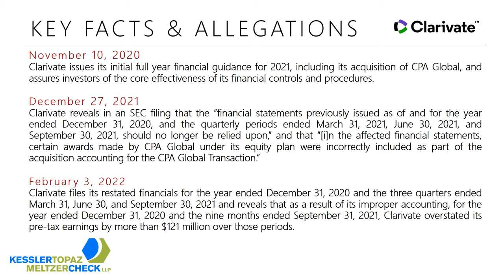Investor Class Action Filed Against Clarivate Plc (CLVT) for Securities Fraud Violations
A class action lawsuit has been filed on behalf of those who purchased or acquired Clarivate Plc (“Clarivate”) (NYSE: CLVT; CLVT PR A) ordinary shares between November 10, 2020 and February 2, 2022, both dates inclusive (the “Class Period”).

Case Background
Clarivate is an analytics and information services company that provides subscription and technology-based services that purportedly help customers accelerate the discovery, protection, and commercialization of their inventions in the areas of science and intellectual property.  On October 1, 2020, Clarivate acquired 100% of the assets, liabilities, and equity interests of CPA Global, an intellectual property software and technology-enabled services company, in a cash and stock transaction valued at more than $8 billion (the “CPA Global Transaction”).

The Class Period commences on November 10, 2020, when Clarivate filed a Form 8-K in advance of its annual Investor Day conference to be held later that day, providing its initial full year financial guidance for 2021 that reflected the CPA Global Transaction. Before and after its acquisition of CPA Global, Clarivate assured investors of the core effectiveness of its financial controls and procedures.

The truth began to emerged on December 27, 2021, when Clarivate filed a current report on a Form 8-K, disclosing its need to restate the 2020 10-K, the first quarter 2021 10-Q, second quarter 2021 10-Q, and third quarter 2021 10-Q. In the Form 8-K, Clarivate stated, “the financial statements previously issued as of and for the year ended December 31, 2020, and the quarterly periods ended March 31, 2021, June 30, 2021, and September 30, 2021, should no longer be relied upon because of an error in such financial statements,” and that “[t]he error relates to . . . an equity plan included in the CPA Global business combination which was consummated on October 1, 2020.” The Form 8-K specified that “[i]n the affected financial statements, certain awards made by CPA Global under its equity plan were incorrectly included as part of the acquisition accounting for the CPA Global Transaction.”

Later, on December 27, 2021, an hour before market trading hours closed, StreetInsider.com published an article on Clarivate entitled “Clarivate Plc (CLVT) PT Lowered to $29 at Stifel on Accounting Error.”  The article referenced Clarivate’s discovery of the accounting error related to equity awards that CPA Global had issued under its equity plan, and stated, “[t]he timing of this discovery is poor, less than a month after the prior CFO left.”

Following this news, Clarivate’s ordinary share price fell $0.16 per share, or 0.65%, to close at $24.58 per share on December 27, 2021. As the market continued to digest the information, Clarivate’s ordinary share price fell an additional $1.70 per share, or 6.92%, to close at $22.88 per share on December 28, 2021—a total decline of $1.86 per share, or 7.52%, over two consecutive trading days.

Then, on February 3, 2022, Clarivate filed restated financials for the year ended December 31, 2020 and the three quarters ended March 31, June 30, and September 30, 2021. Clarivate confirmed that the restated financial information affected its previously reported “GAAP income (loss) from operations, benefit (provision) for income taxes, net income (loss), earnings (loss) per share, current and non-current assets, current and non-current liabilities, and shareholders’ equity.” Specifically, as a result of its improper accounting, for the year ended December 31, 2020 and the nine months ended September 31, 2021, Clarivate overstated its pre-tax earnings by more than $121 million over those periods.

Following this news, Clarivate’s ordinary share price declined by $2.90 per share, or approximately 16.4%, from a closing price of $17.71 per share on February 2, 2022, to a closing price of $14.81 per share on February 3, 2022.

The complaint alleges that throughout the Class Period, the defendants made false and/or misleading statements and/or failed to disclose that: (1) Clarivate maintained defective disclosure controls and procedures as a result of a material weakness in its internal control over financial reporting; (2) the foregoing material weakness was not limited to how Clarivate accounted for warrants; (3) as a result, Clarivate failed to properly account for an equity plan included in its acquisition of CPA Global; (4) accordingly, Clarivate was reasonably likely to restate one or more of its previously issued financial statements following its acquisition of CPA Global; and (5) as a result, Clarivate’s public statements were materially false and misleading at all relevant times.